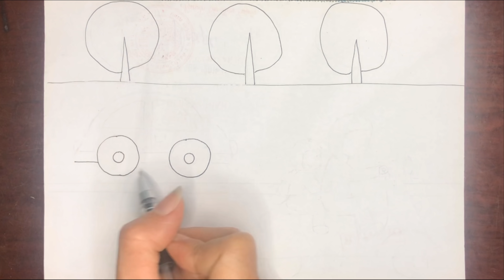Vẽ tranh An toàn giao thông Đi đúng làn đường | Vẽ tranh đề tài Em tham gia giao thông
Vẽ tranh An toàn giao thông
© Bản quyền thuộc về
© Copyright by HoàiLớpMầm ☞ Do not Reup